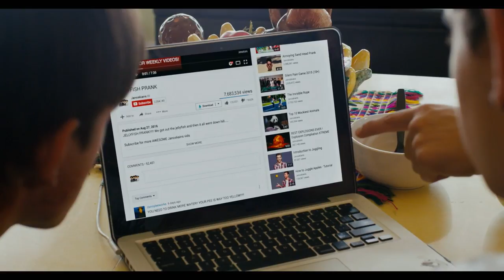PUBLIC DISTURBANCE Trailer (2018) Janoskians, Mike Tyson Comedy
PLOT: The Australian-based YouTube comedy group, the Janoskians, are invited to perform a stunt at a star-studded birthday bash for Alison, the daughter of a famous media mogul (Mike Tyson). When their act gets cancelled at the last minute, the pranksters plan the ultimate heist to hijack the dull party and create the largest public disturbance of their lives.

CAST: Beau Brooks, Daniel Sahyounie, Luke Brooks, Jai Brooks, Amber Stevens West, Skyler Samuels, with Bobby Lee and Mike Tyson